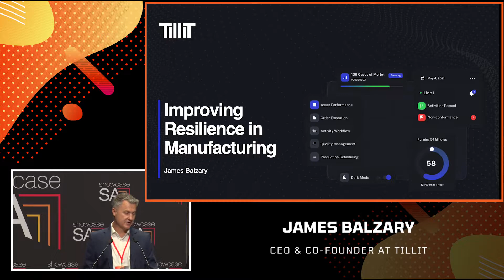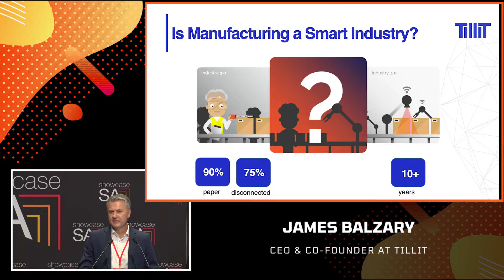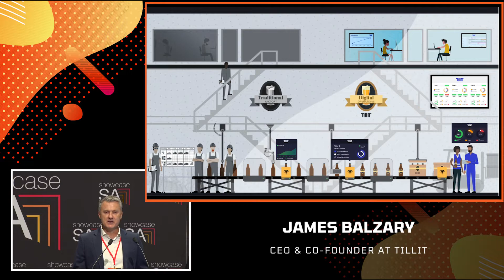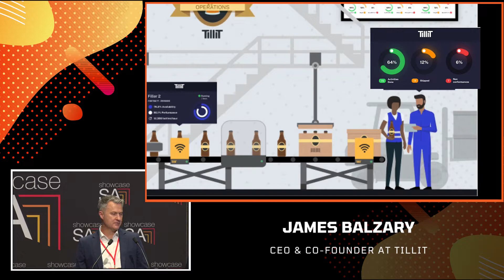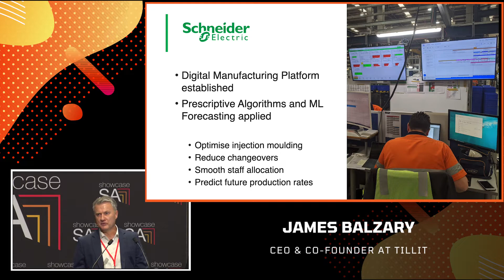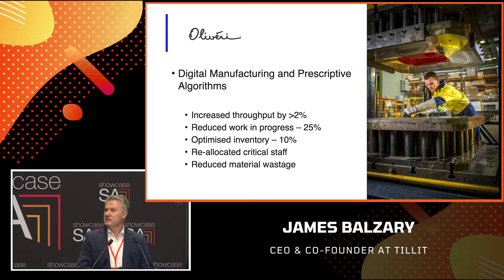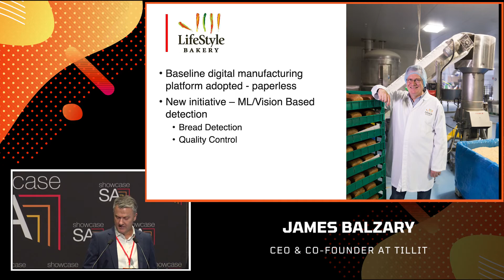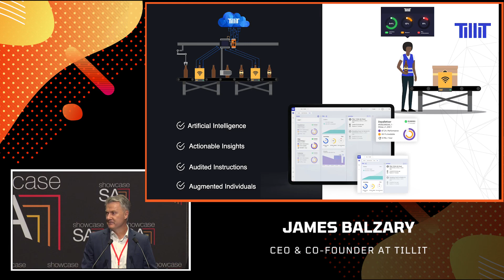Showcase SA presents AI & ML: Hype vs Reality - James Balzary, Tillit